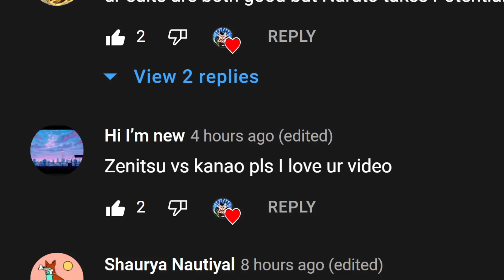Whos strongest 160 sub special (Best vid)